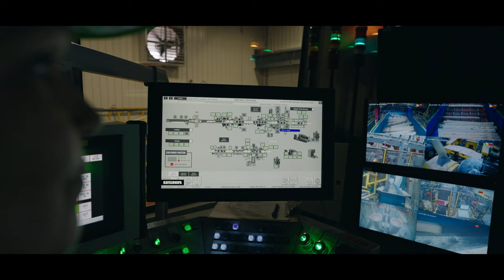GreenFirst Forest Product, employeur de choix.